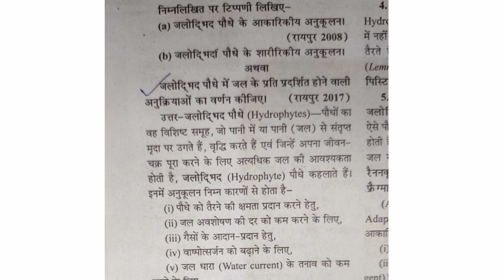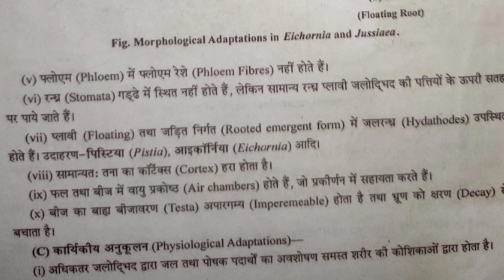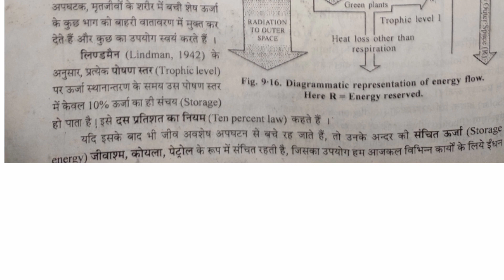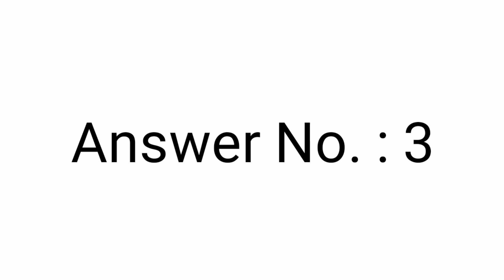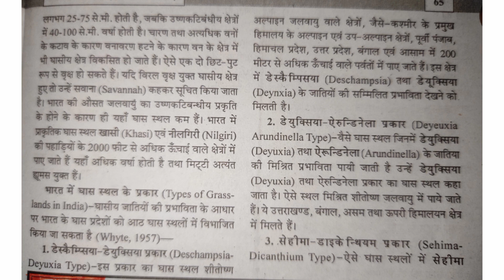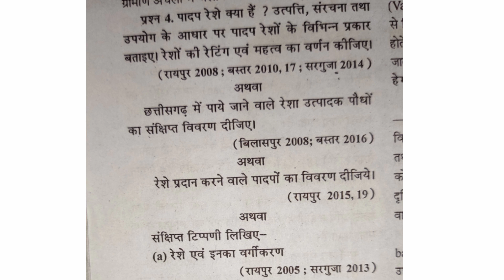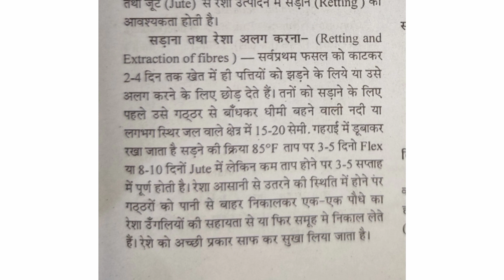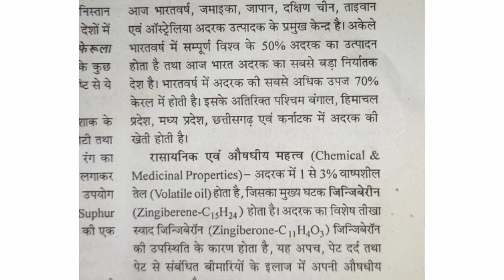B.sc 3rd year Botany Paper 2 || PRSU || Exam paper solution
हमारे साथ व्हाट्सएप ग्रुप में जुड़े

PRSU 1st year whatsapp group

PRSU 2nd year whatsapp group

PRSU 3rd year whatsapp group